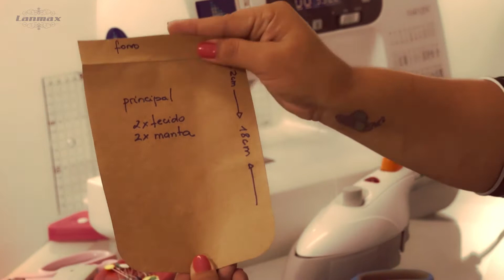Patch & Arte com Lanmax - aula3 - Como fazer um case para guardar celular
Nesta terceira aula do Patch & Arte, a professora Renata Silva ensina como fazer um Case para guardar Celular em Patchwork, além trazer dicas valiosas de acessórios para facilitar a costura.

Se você gostou desse vídeo, não se esqueça de deixar o seu like ;)

Vídeos com aulas novas, toda quinta-feira às 11 hrs.